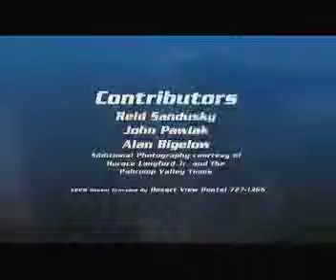WEEK IN REVIEW 0504-13 PRT 5